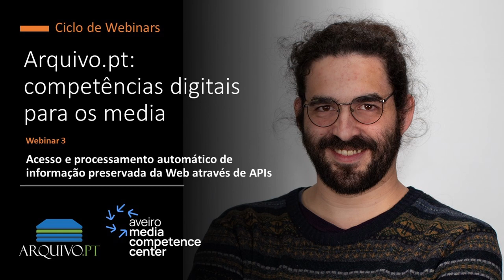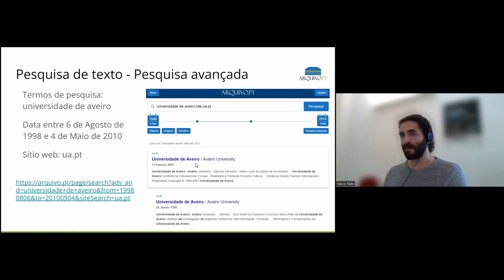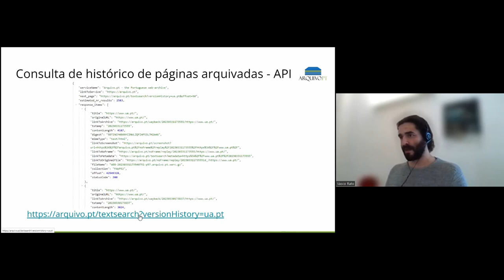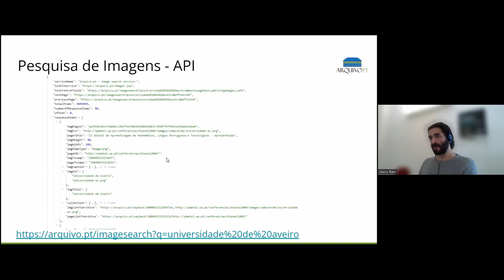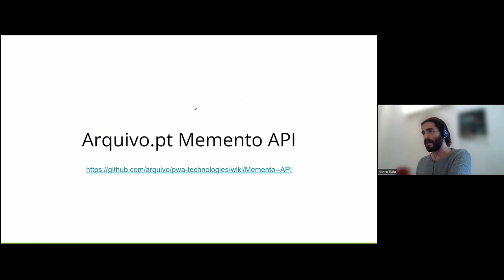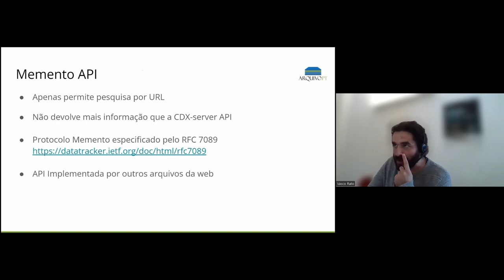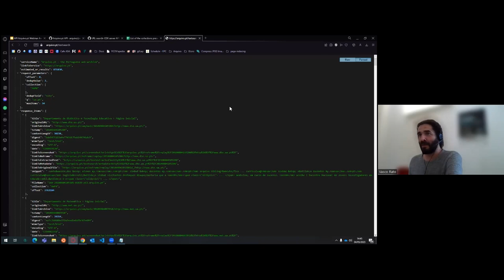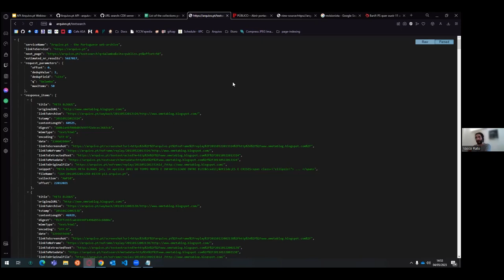Acesso e processamento automático de informação preservada da Web através de APIs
Vasco Rato, Web developer do Arquivo.pt, apresentou o 3º webinar do ciclo "Competências digitais para os media", promovido pelo AMCC - Aveiro Media Competence Center. A sessão tratou das APIs do Arquivo.pt que permitem processar automaticamente grandes quantidades de informação preservada.